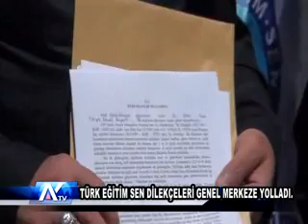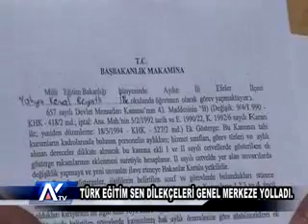AYTV AYDIN-Türk Eğitim Sen Dilekçeleri Merkeze Yolladı...